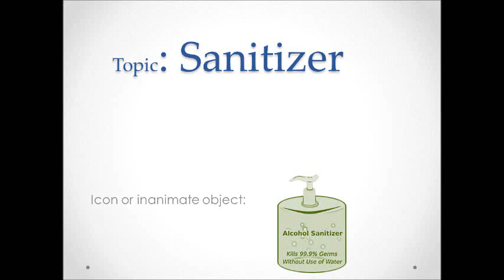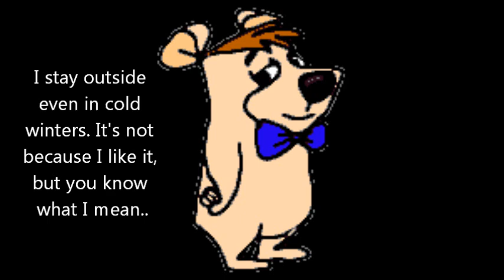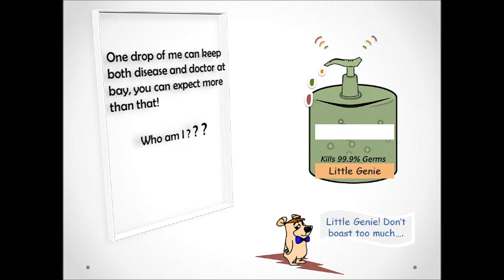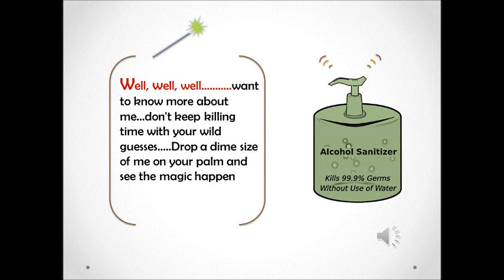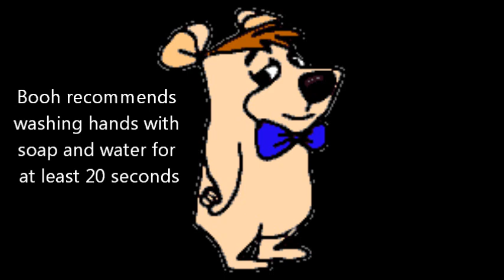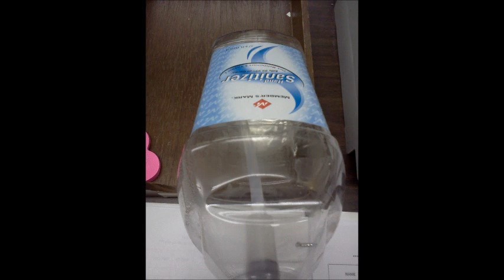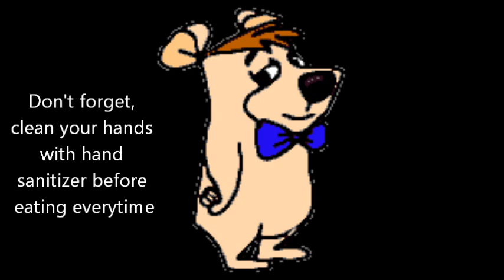how to narrate a story using inanimate object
This is a narrative on alcohol sanitizer used as an inanimate object, created for primary or middle school in Windows Movie Maker. Through this video, you can educate the health benefits of using alcohol sanitizer even over washing your hands with soap and water.

I created the pictures in powerpoint using clipart from google images. I recorded my voice using the default sound recorder in windows vista and combined the audio with video in movie maker. Some of the pictures were captured using my cell phone.

I tried to play with my voice and it was worth a try but not a masterpiece as expected. Still, this can be educational...